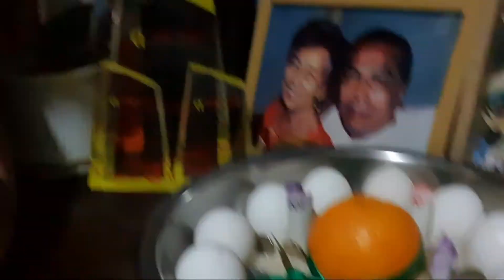Preparing Medya Noche and Welcoming 2022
VlogStar
VlogStar
VlogStar
VlogStar
VlogStar
VlogStar